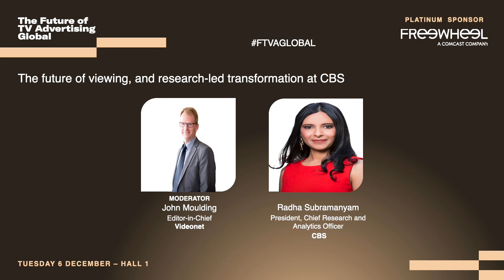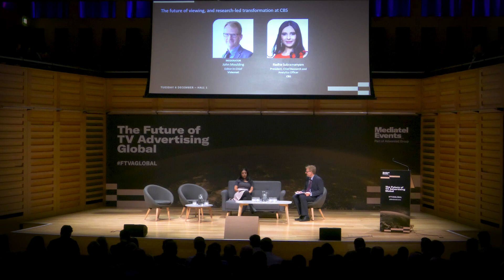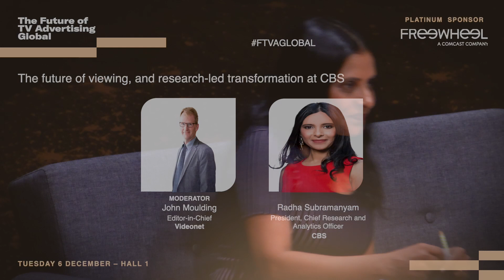FTVA Global 2022 – The future of viewing, and research-led transformation at CBS, Radha Subramanyam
The Future of TV Advertising Global 2022 – Day 1, Hall 1

SESSION 1: THE FUTURE OF VIEWING

This interview explores the mega-trends defining the U.S. viewing and advertising landscape and the strategies CBS is using to adapt and grow in an increasingly streaming-focused world. Drawing upon CBS research data and real business examples, Radha Subramanyam will show the opportunities presented by ‘The future of viewing’, including the ‘Total Video’ convergence of broadcast linear and streaming (in terms of both programming distribution and media planning). She will outline the quest for ‘Reach, Reach, Reach’ and the role here for connected TV, and then discuss the potential for Alternative Measurement & Currencies to help understand and value cross-platform audiences. All these themes have sessions of their own at the conference; you can see here how they fit together.